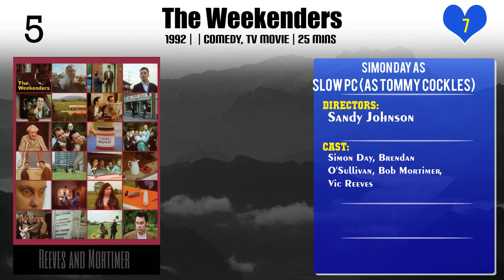Simon Day Top 10 Movies of Simon Day| Best 10 Movies of Simon Day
Top 10 Movies of Simon Day

Find the list of movies by Simon Day you can find more information, movie trailers, posters, reviews, youtube links in below link.

1.The Fast Show: Just a Load of Blooming Catchphrases

Please Comment down your favorite movie of Simon Day